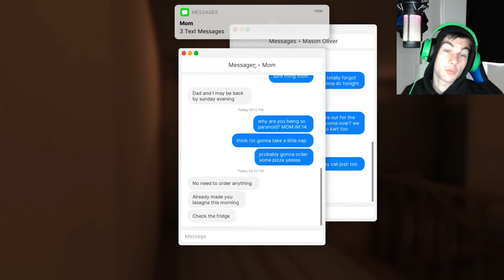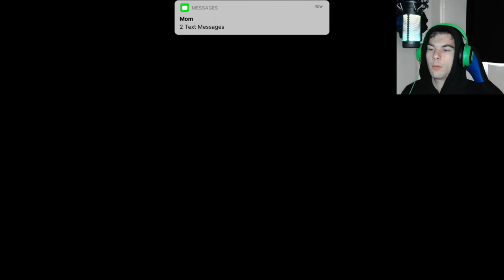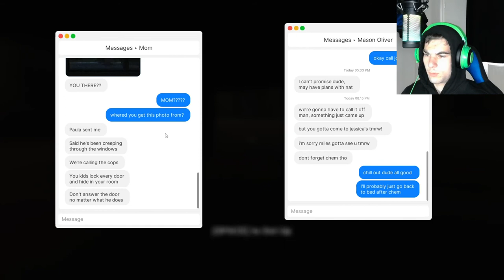You Open The Door At 1:16 AM